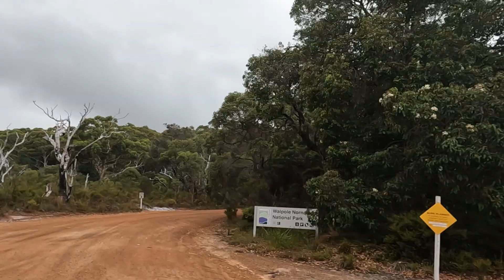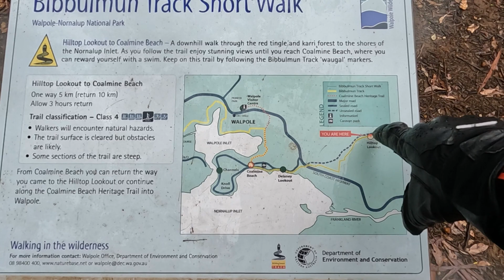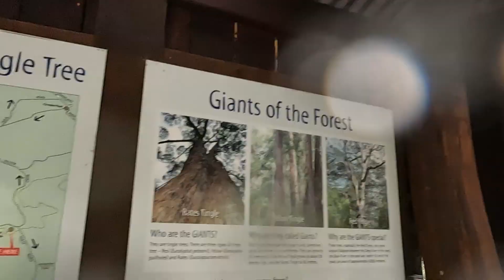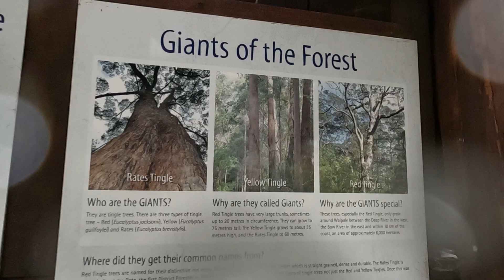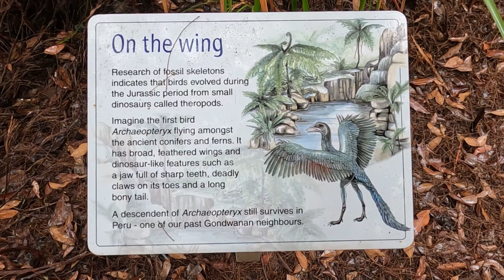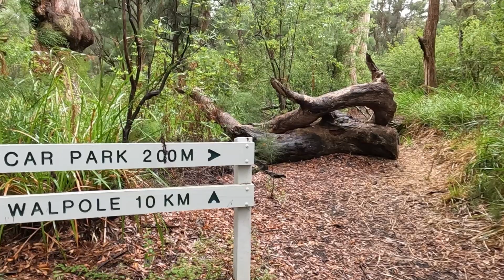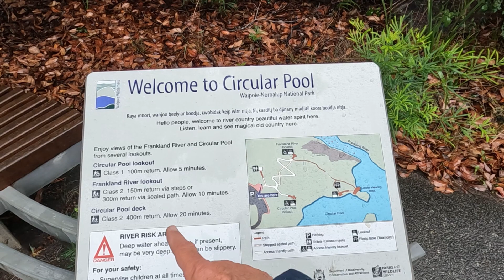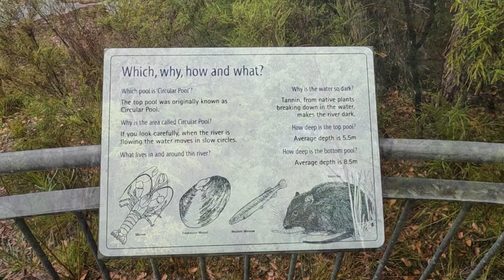Over to the West Episode 37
The Giant Tingle Trees of the Walpole-Nornalup National Park on a rainy day.